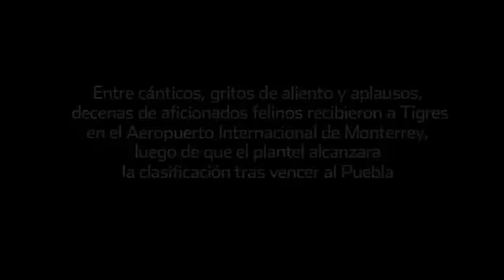Apapachan a Tigres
Entre gritos de aliento, alrededor de 50 hinchas felinos recibieron a Tigres en la Terminal C del Aeropuerto Internacional de Monterrey, luego de que el plantel alcanzara la clasificación ante Puebla.